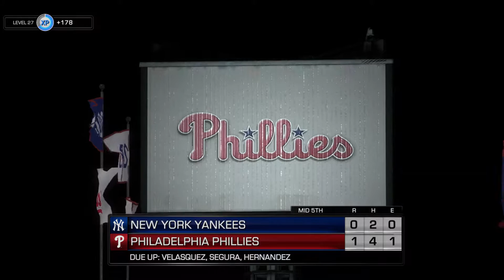Slapping the Yankees with better audio - Philadelphia Phillies March to October MLB the Show part 23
I fixed the audio! (no idea why it was so off.. same settings different day i guess) Enjoy bringing a wild W to the Philly Faithful
FAQ
Q: What camera angle are you using?
A: Custom Camera, then raised slightly and zoomed in just a bit. If things look different to you, it's because I play with PCI on but invisible.
Strike Zone is removed as well, I like the realism and challenge it adds .. i've played a lot of mlb the show in my life, just spicing things up every once in a while